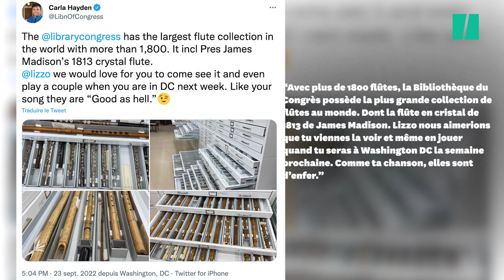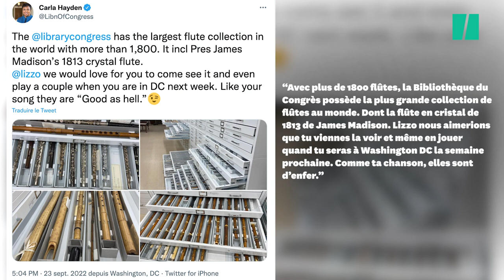En jouant de cette flûte en cristal, Lizzo a marqué l'histoire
MUSIQUE – Ce n’est pas du pipeau, loin de là. En concert, ce mardi 27 septembre au Capital One Arena à Washington DC, Lizzo a marqué l’histoire en jouant avec une flûte en cristal. Il ne s’agissait pas de n’importe quel instrument puisque celui-ci date de 1813 et a appartenu à James Madison, le quatrième président des États-Unis.

Comme vous pouvez le voir dans la vidéo, malgré ses talents de flûtiste Lizzo a été légèrement impressionnée par cette flûte aussi brillante que sa tenue ce soir-là.

L'interprète de About Damn Time avait été interpellée sur Twitter par Carla Hayden, la directrice de la Bibliothèque du Congrès. Avec 1800 flûtes, la bibliothèque détient la plus grande collection du monde de flûtes.

Parmi ces 1800 instruments à vent, il y a la fameuse flûte en cristal de James Madison. C’était un cadeau d’un fabricant de flûte Français pour le féliciter de son deuxième mandant en tant que président des États-Unis.
Après ses quelques minutes avec la flûte en cristal, Lizzo a rendu l’instrument aux employés de la Bibliothèque escortés par la police du Capitole.

Pour la suite de sa tournée « The Special Tour », Lizzo ne sera plus accompagnée de la flûte en cristal mais jouera peut-être de sa propre flûte qu’elle a surnommée Sasha Diamanté Flute, en hommage à Beyoncé.